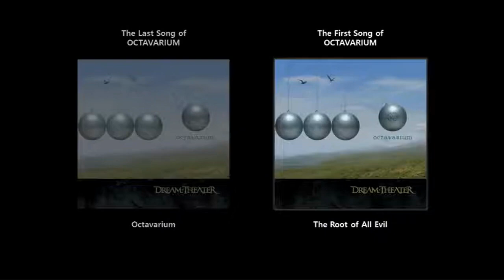DREAM THEATER - Odyssey